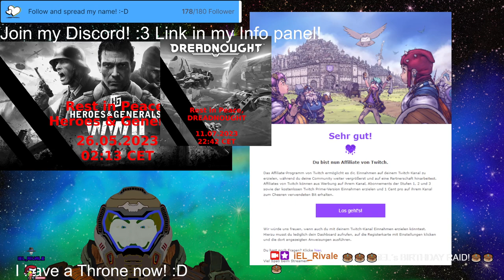Stream 344 Mhm Sir, you are first now! (said in selfconfident butler voice) PNG V-Tuber [Eng/Ger]